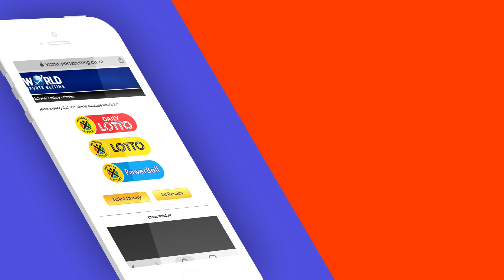How to buy Lotto at World Sports Betting